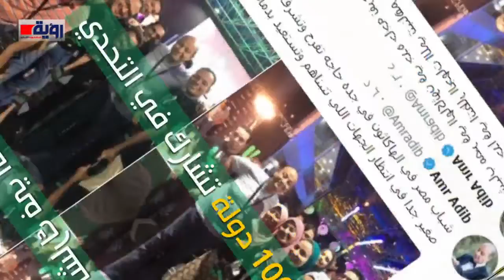السعودية تحتضن أكبر هاكاثون للحج في الشرق الأوسط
عنوان الفيديو | السعودية تحتضن أكبر هاكاثون للحج في الشرق الأوسط